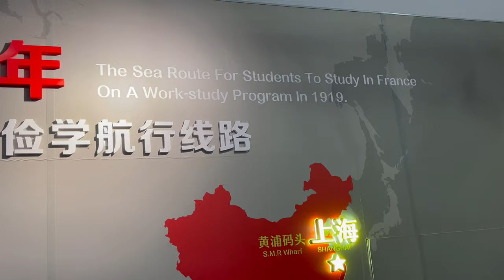Shanghai Vlog - A Trip to Shanghai China - Day 3 - Cruise tour - The Bund - شنگھائی کروز ٹرپ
Join us for a delightful day in Shanghai! Today's episode of our travel vlog sets sail on a scenic Huangpu River cruise, offering stunning views of the city skyline.

Gliding past the historic Bund with its majestic colonial-era buildings, we'll share fascinating stories about Shanghai's rich past.

The cruise will provide a unique perspective of the city's modern architectural wonders, including the Oriental Pearl Tower and the Shanghai Tower.

Get ready to be captivated by the vibrant energy of Shanghai as we cruise along the Huangpu.

آپ کے ساتھ شنگھائی میں ایک دلکش دن گزاریں! ہمارے ٹریول و بلاگ کا آج کا واقعہ ایک خوبصورت منظر والے ہوانگپو دریا کے سفر پر روانہ ہو رہا ہے، جو شہر کی افق کی حیرت انگیز جھلکیاں پیش کرتا ہے۔

تاریخی بنڈ کے شاندار نوآبادیاتی دور کی عمارتوں کے ساتھ گزرتے ہوئے، ہم آپ کے ساتھ شنگھائی کے شاندار ماضی کے بارے میں دلچسپ کہانیاں شیئر کریں گے۔

یہ سفر شہر کے جدید تعمیراتی عجائب گھروں، بشمول اورینٹل پرل ٹاور اور شنگھائی ٹاور کا ایک منفرد نظارہ پیش کرے گا۔

جیسا کہ ہم ہوانگپو کے ساتھ سفر کرتے ہیں، شنگھائی کی پرجوش توانائی سے متاثر ہونے کے لیے تیار ہو جائیں۔ شنگھائی میں مزید ایڈونچرز کے لیے لائیک اور سبسکرائب کرنا نہ بھولیں!